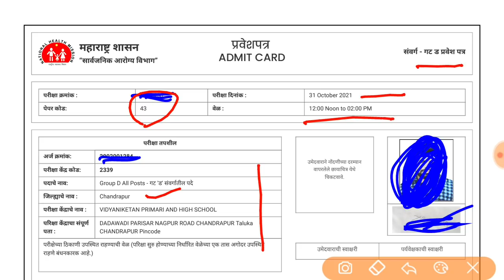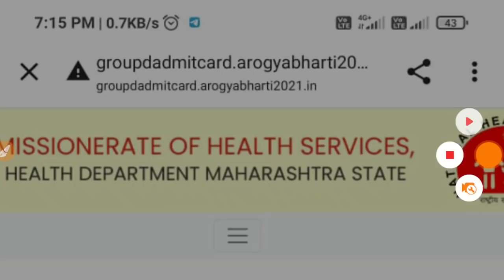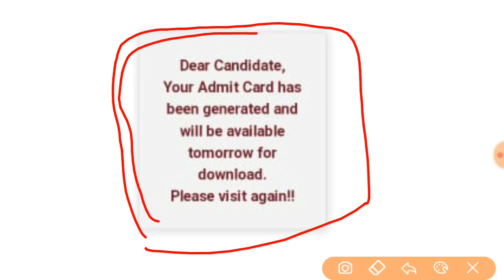Arogya Vibhag Group D Hallticket | Hallticket उपलब्ध झाले आहेत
Hallticket download करण्यासाठी पुढील लिंक ओपन करा